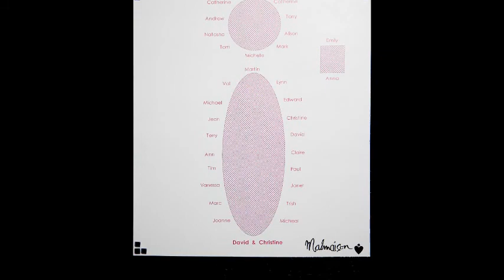Christine & David's wedding by North East Wedding Planners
A wedding by North East Wedding Planners.